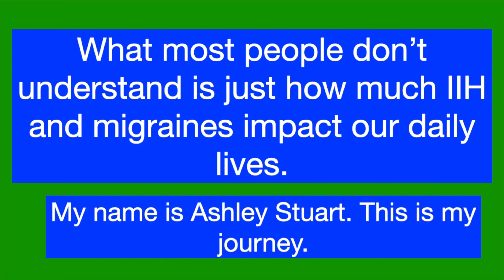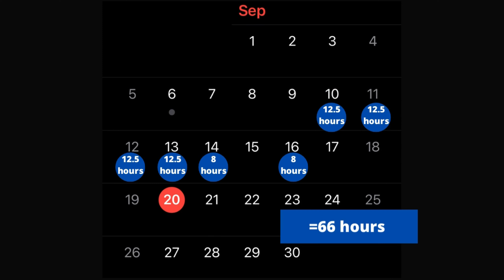What A Week | Let's Catch Up | Ashley Stuart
Hey everyone! It's been awhile since I last seen you all so I sit down and talk about why I haven't been able to upload content in so long. I talk about how I'm doing and how I've been feeling since the last update. Thank you for sticking with me over the past little bit and I'm so happy to be back to making content for you all again.

Be sure to look out for short content in between the weekly uploads. Also, don't forget to turn your notifications to all to make sure you never miss any of my new videos.

I make content about living with Idiopathic Intracranial Hypertension more commonly known as IIH. You may have heard this condition referred to by its older names either Pseudotumour Cerebri or Benign Intracranial Hypertension. I also make content on what it's like living with migraines and the challenges of living with chronic headaches as well as the challenges of living with chronic illness.